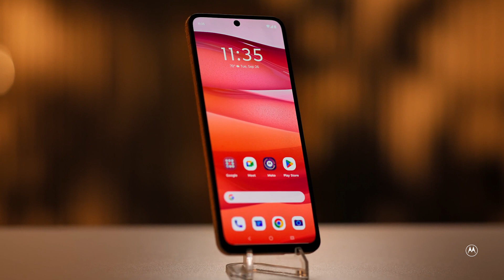Un nou concept de dispozitiv cu display adaptiv by Motorola - prezentat la Lenovo Tech World 2023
Anul acesta la Tech World, Motorola a prezentat un nou concept de dispozitiv ce integrează inteligența artificială cu un display adaptiv, capabil să se îndoaie, inclusiv în jurul încheieturii mâinii.

Prin îmbunătățirea softului camerei, a bateriei, optimizarea displayului, a sistemului audio, a performanței overall, Motorola face progrese semnificative pentru a duce experiența de utilizare a unui smartphone la un alt nivel.